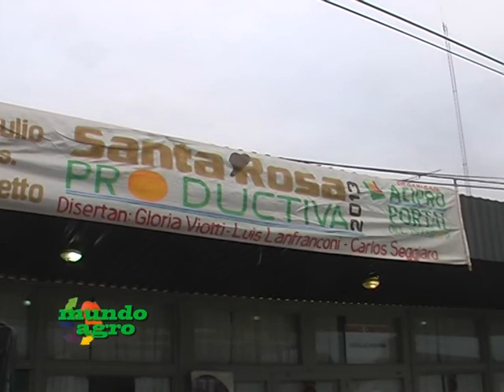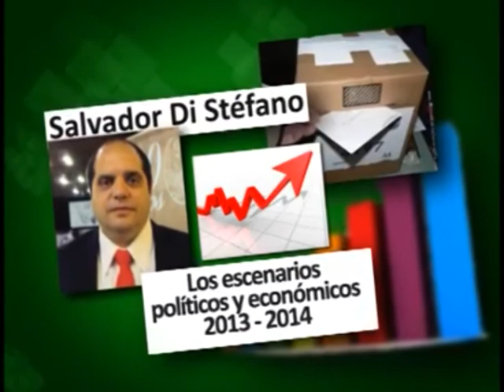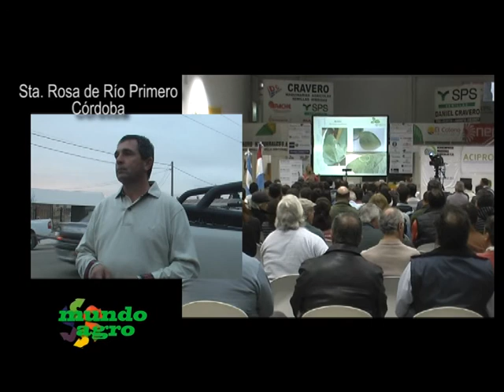MUNDO AGRO 03VIE26JUL2013 Santa Rosa Productiva 2013 Edgardo Caccialuppi ACIPRO)